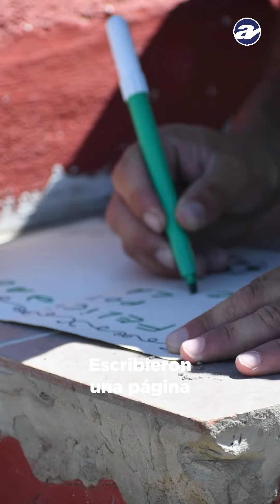Fútbol femenino formativo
Finalizó la primera temporada del fútbol femenino formativo organizado por la Liga Regional de Río Cuarto. Sábado tras sábado las más pequeñas escribieron la primera página de una historia con muchos capítulos por contar. Compartimos este resumen de la última jornada desarrollada en cancha de Sportivo Municipal.